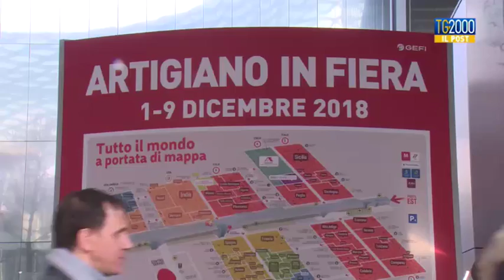“Artigiani del cuore”: storie di integrazione e rinascita grazie al lavoro dell’uomo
Storie di integrazione e di rinascita grazie al lavoro dell'uomo. Sono quelle raccolte da Luciano Piscaglia dalla Fiera dell'artigianato di Milano